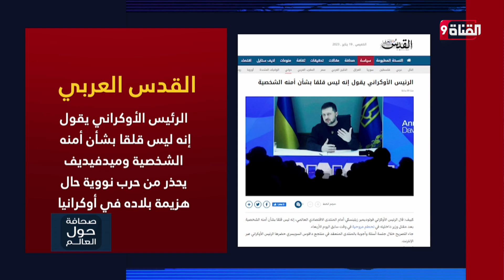الرئيس الأوكراني يقول إنه ليس قلقا بشأن أمنه الشخصية